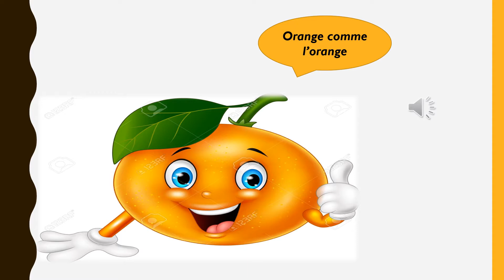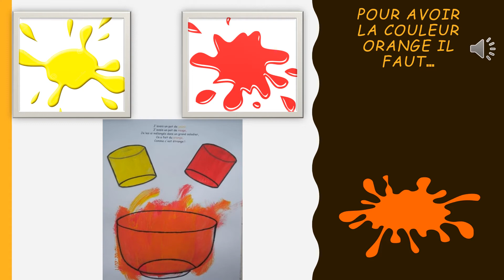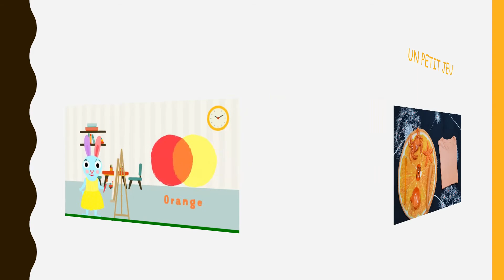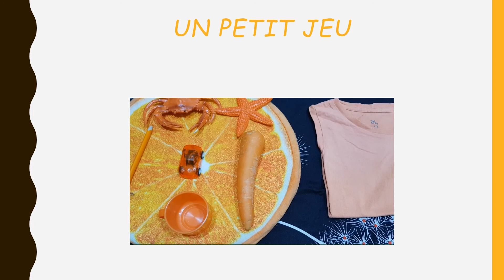La couleur orange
apprendre la couleur orange